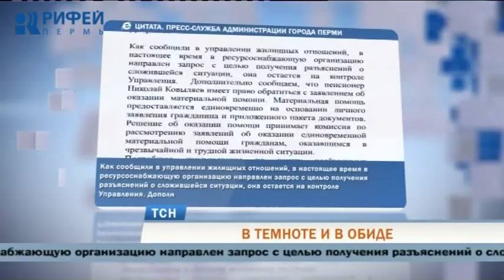70-летнему погорельцу из Перми власти предложили временное жилье без света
В темноте и в обиде. 70-летний пенсионер, из-за пожара оставшийся без крыши над головой, вынужден жить в потемках. Временное жилье ему предоставили, но дело в том, что электроснабжение там отсутствует. От прежних обитателей комнаты остался долг - около 10 тысяч рублей.